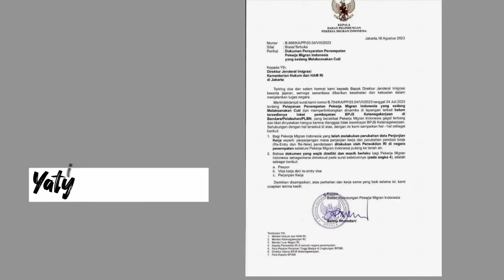SAH‼️CUTI PEKERJA MIGRAN HONGKONG SEKARANG AMAN CUY❗GAK ADA BPJS PUN LOLOS👉YG UDAH DAFTAR JGN RUGII😂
kalau kalian pengen sharing pengalaman yang banyak manfaatnya untuk teman teman silahkan hub ni ini ya guys

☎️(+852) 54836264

salam silaturahim
yatyisam official